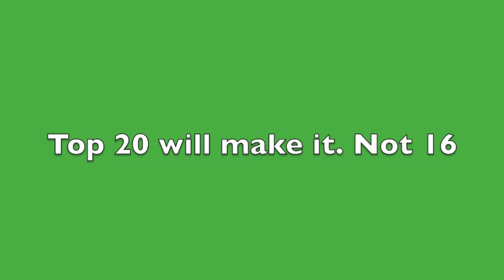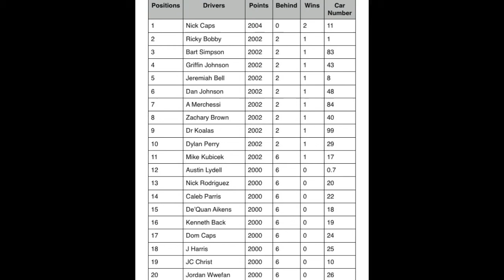NR 2003: S1 Round 10 Kansas (Part 2)